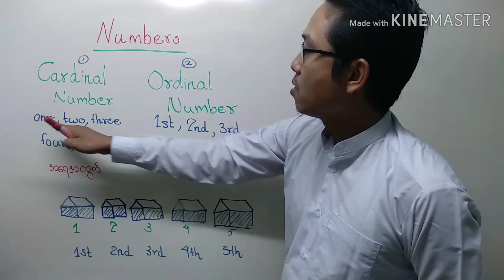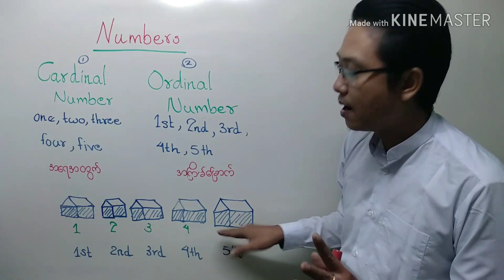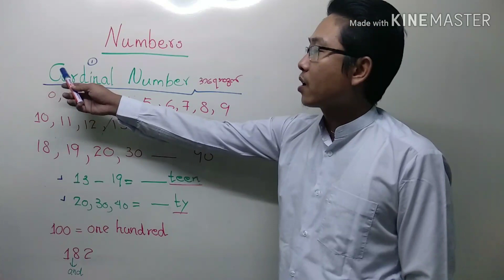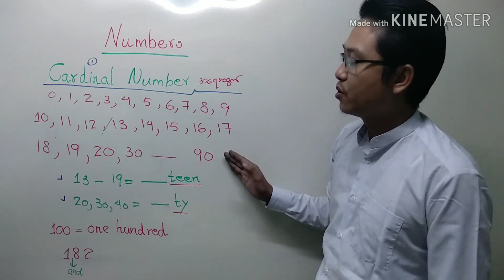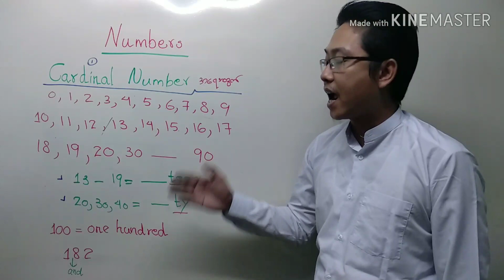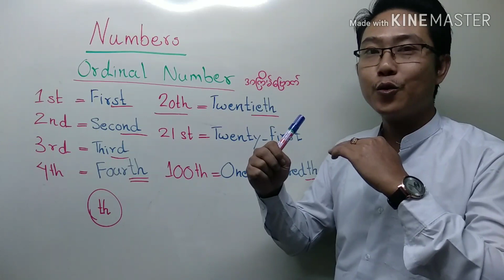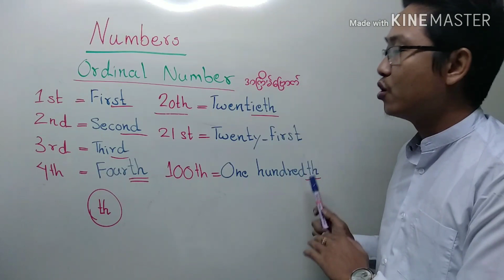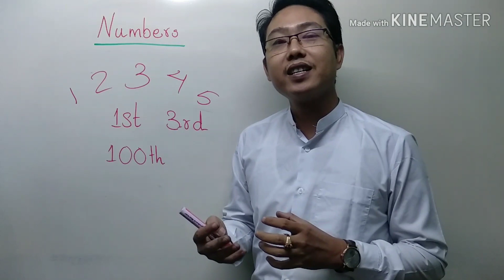အဂၤလိပ္ဘာသာ သင္ခန္းစာ (၆)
Number _Cardinal & Ordinal numbers
ကိန္းဂဏန္းေလးေတြ ဘယ္လိုေျပာၾကမလဲ?
1️⃣2️⃣3️⃣4️⃣5️⃣6️⃣7️⃣8️⃣9️⃣🔟0️⃣1️⃣2️⃣
အေျခခံမွ စျပီးေလ့လာေနသူမ်ားအတြက္_
ကိန္းဂဏန္းေလးေတြ ေျပာတဲ့အခါ အဆင္ေျပ
ေအာင္ မ်ွေဝထားတဲ့ အေျခခံ သင္ခန္းစာေလးျဖစ္ပါတယ္။

ကိန္းဂဏန္းေလးေတြ ဘယ္လိုေျပာၾကမလဲ?
အေရအတြက္နဲ႔ အႀကိမ္ေရေျမာက္ေလးေတြ
လည္း နားလည္ေအာင္လို႔ /ရွင္းလင္းေအာင္လို႔
ျမန္မာလိုပဲ ေသခ်ာရွင္းျပထားပါတယ္။

ေနာက္ထပ္အေျခခံမွ အဆင့္ျမင့္အထိ အဂၤလိပ္ဘာသာစကား သင္ခန္းစာမ်ားႀကိဳးစားမ်ွေဝသြားပါမယ္ခင္ဗ်ာ။
အားလံုးကို ေက်းဇူးအမ်ားႀကီးတင္ပါတယ္ခင္ဗ်ာ။

👉အေျခခံမွ စတင္ေလ့လာေနသူမ်ားအတြက္ အသံုးဝင္မွာပါ။ မေလ့လာျဖစ္ေသးရင္လည္း
ရွယ္ထားလိုက္ေနာ္။
Home Service က အေတြ႕အႀကံဳ ရွိျပီး
အဂၤလိပ္ဘာသာစကားသင္တန္းကို အေျခခံမွ
စတင္သင္ၾကားေပးေနတဲ့ ဆရာ/ဆရာမမ်ားျဖင့္
သင္ၾကားလိုပါက / ဘာသာစကားအတြက္ အႀကံဥာဏ္မ်ား ရယူလိုပါက_
အဂၤလိပ္ဘာသာစကားေျပာေၾကာင့္ အခက္အခဲရွိေနသလား ?ဆက္သြယ္လိုက္ေနာ္။အေကာင္းဆံုးညိွႏိႈင္းေဆာင္ရြက္ သင္ၾကားေပးပါမယ္။
သင္ၾကားမႈေကာင္းလားမေကာင္းဆိုတာေတာ့ Page Review မွာၾကည့္လို႔ရပါတယ္ေနာ္။
Saya Myo@Leo
Licensed Tour Guide(English)
B.Sc(Geol),(Q),Dip in D.A.G (Petroleum)
Freelance English Teacher
Founder Of Y.S.G (Youth Social Group)

Saya Khant@Shine
Licensed Tour Guide(English)
BBM , Dip in Archaeology (Ygn)

အဂၤလိပ္စာသင္တန္း-Home Language Centre